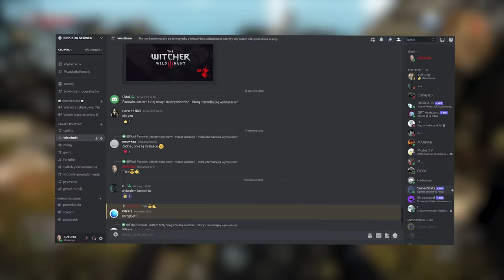UKRYTE SCENY I DIALOGI PO ŚMIERCI VES W WIEDŹMINIE 3 | MISJA OKO ZA OKO